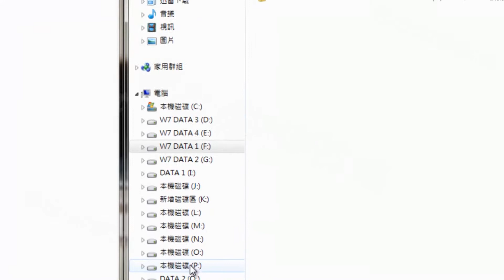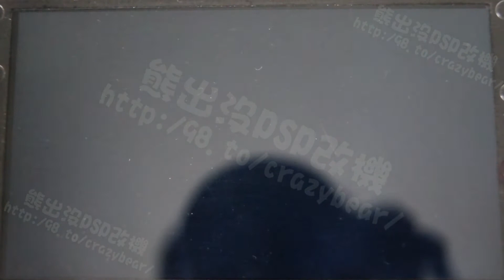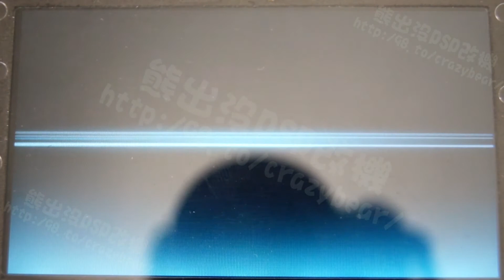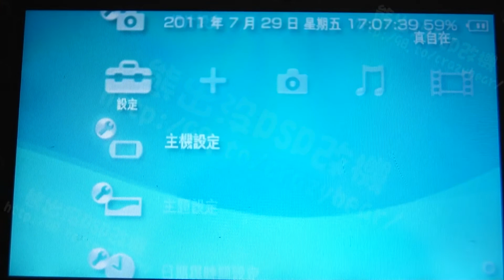6.20 PRO-B9 BETA (PRO NIGHTLY)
6.20 PRO-B9 BETA (PRO NIGHTLY)